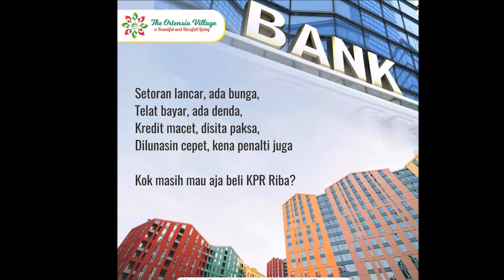Investasi menguntungkan perumahan syariah ORTENSIA VILLAGE hubungi 088210080097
Perumahan syariah ORTENSIA VILLAGE mengadakan promo bulan maret 2018 jangan sampai ketinggalan silakan hubungi WA 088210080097 atau ke:

perumahan syariah ortensia village adalah investasi menguntungkan bagi orang yang ingin hunian nyaman sekaligus berinvestasi. perumahan syariah tanpa riba tanpa bank tanpa sita

perumahan syariah bogor
perumahan syariah ciampea
perumahan syariah tanpa riba
perumahan syariah ortensia village